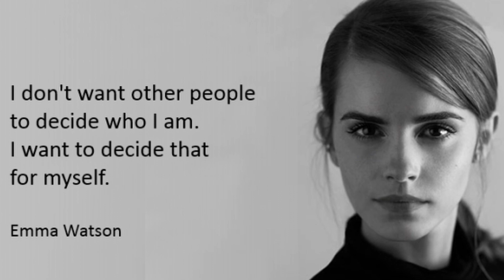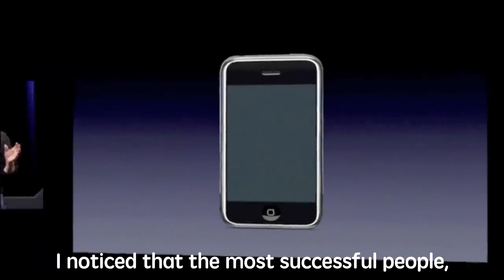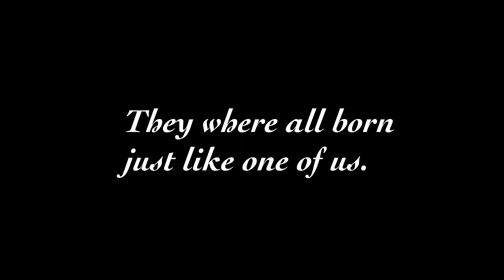Become a Dreamer | Kazuma Ban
You can do it. Believe in your self. The road to success starts with a dream.

🎵 Download the music:
0:00- COPYRIGHT FREE Epic Background Music-MUSIC4VIDEO-

0:32-To Build A Home- The Cinematic Orchestra-

2:09-NO COPYRIGHT Travel Pop Music-MUSIC4VIDEO-

3:14 - Pokemon in NYC- Andrew Applepie-